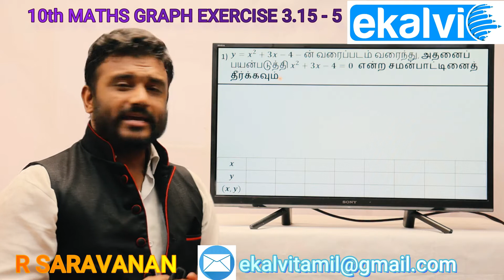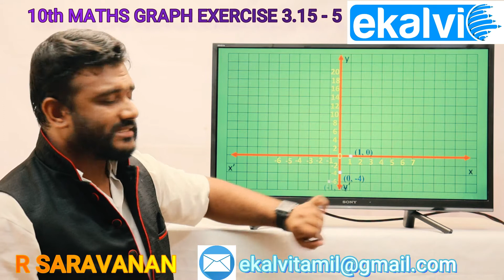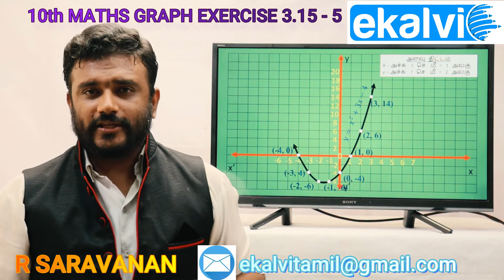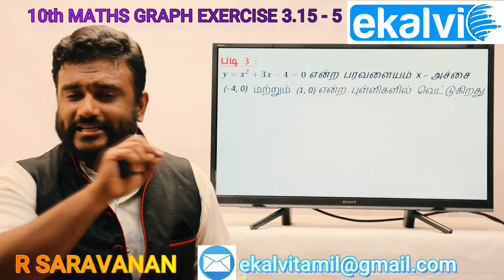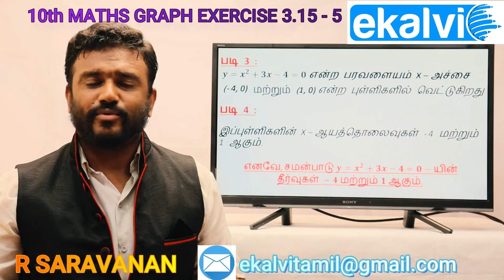Exercise 3.16 - (5) | maths graph class 10 tamil | 3.16 maths class 10 in tamil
This video is about maths graph class 10 tamil - exercise 3.16 (5) in ekalvi channel, which is one of the important concept for 10th studying students.

GRAPHS FOR QUADRATIC EQUATIONS
வரைப்படம் – இருபடி சமன்பாடு

ஒவ்வொரு CONCEPT / QUESTIONS – க்கும் கீழே மேலே CLICK செய்தால் சம்பந்தப்பட்ட QUESTIONS மற்றும் ANSWERS வீடியோ வடிவில் வரும்.